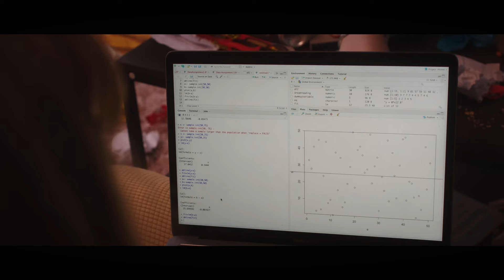Beyond Closed Doors | Fantasy Short Film by Bluestone Pictures | (2022) | Award Winning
Two roommates (Ines Høysæter Asserson & Sidney RoseAnn White) settle their differences after getting stuck on the wrong side of a magical teleporting door.
Semi-Finalist - 2022 Flicker's Rhode Island International Film Festival
Semi-Finalist - 2022 Prague International Indie Film Festival
Official Selection - 2022 Junk Dump Film Festival
Directed by Yoni Azulay
Written by Alex Gehrlein
Story by Yoni Azulay and Alex Gehrlein
Produced by Zach Rineer and Yoni Azulay

Sidney RoseAnn White
Ines Høysæter Asserson
Nathan Vincenti

Executive Producers Yuval Azulay Orna Azulay
Director of Photography Ethan Langenau
Production Designer Mehula Singh
Edited by Yoni Azulay
Score Composed and Conducted by Chris Murphy
Costume Designer Aline McEntee

First Assistant Director Zach Rineer
Second Assistant Director Jamauri Bagby

First Assistant Camera Adam McAlonie
Second Assistant Camera Dawson Keiser

Production Sound Mixer Chris Murphy
Script Supervisor Mike Macera
Hair and Makeup Aline McEntee

Still Photographer Tony Wang
Graphic Designer Meghan Cavanaugh
Storyboard Artist Jack Gacek

DIT Evan Miller
Key Grip Ailina Dohn
Best Boy Grip Jarred Grabois
Dolly Grip Tony Wang

Gaffer Evan Miller

Catering Zoe Franklin

Key Production Assistant Jarred Grabois

Yoni Azulay is a Philadelphia native and Israeli-American filmmaker. In 2022, he graduated from New York University's Tisch School of the Arts with a B.F.A. in Film & TV Production. As a first generation American, he is interested in stories that juxtapose generational perspectives through the bending of time and personal memory.

His short film 'No Dye' screened at the Nashville, NFFTY, Philadelphia and Santa Fe Film Festivals. His short ‘Beyond Closed Doors’ was a semifinalist at both Flicker’s Rhode Island and Prague International Film Festival.

‘Idle Speed’, Yoni’s undergraduate thesis project at New York University’s Tisch School of the Arts, was one of the largest student productions in the school’s history.

Yoni is also the founder of Bluestone Pictures, who specialize in narrative content and are currently developing their first Feature Film.